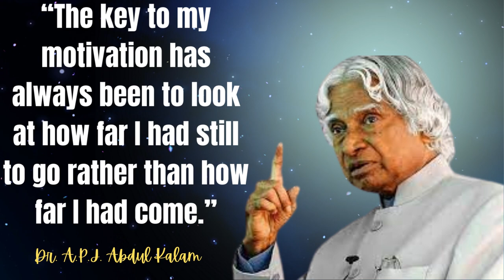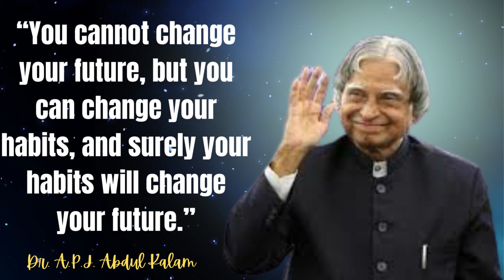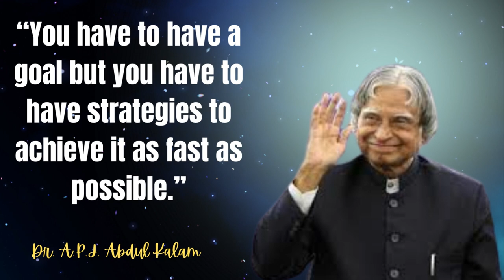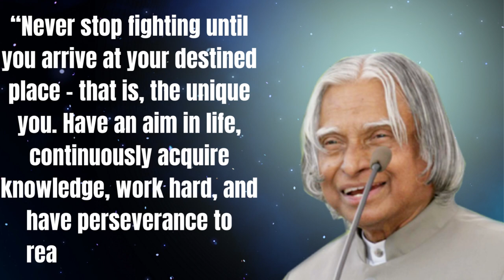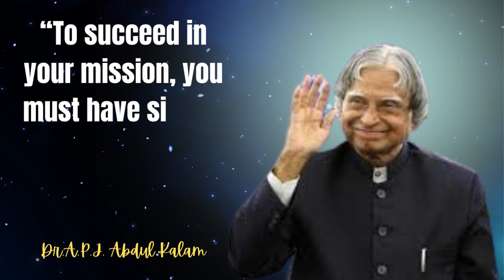18 Best Motivational quotes Of APJ Abdul Kalam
18 Best Motivational quotes Of APJ Abdul Kalam💡 TOPICS IN THIS VIDEO 💡
quotes,
wisdomquotes,
englishquotes,
lifechangingquotes,
saying,
success,
inspirational quotes,
inspirational,
wisequotes,
dreamquotes,
challenge,
silence,
motivational,
motivationalquotes,
quotesinenglish,
Buddhaquotes,
Quotes about life,
timequotes,
lifequotes,
motivation,
achievement
keepongoing
youtube,whatsappstatus,lovestatus,
relationshiplove,marriage
thought
english speech motivational video
motivational quotes

Song:
Artist: